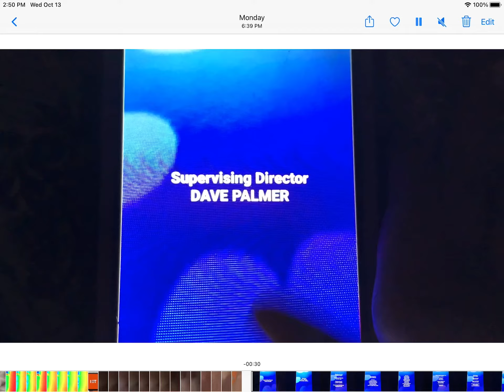The Backyardigans Credits w/ 1985 Nelvana Logo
🌎 Colleen Ford